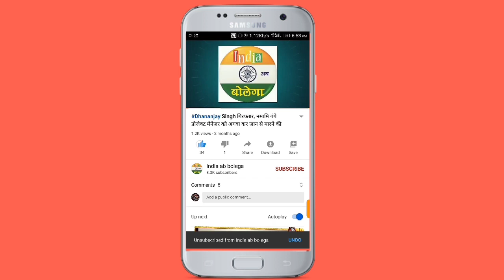जौनपुर पहुँचे प्रदेश Congress उपाध्यक्ष ललितेशपति त्रिपाठी,कार्यकर्ताओं के साथ DM आवास का किया घेराव